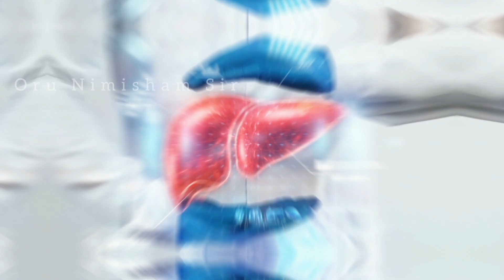Wow! Eating 2 Cloves Daily Give You 4 Unbelievable Benefits ❤️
இந்த வீடியோவில், தினமும் 2 கிராம்பு சாப்பிடுவதால் ஏற்படும் அற்புதமான நன்மைகளை ஆராய்வோம். இந்த எளிய பழக்கம் பற்கள் வலியைக் குறைக்கவும், கல்லீரல் ஆரோக்கியத்தை மேம்படுத்தவும், உங்கள் நோய் எதிர்ப்பு சக்தியை அதிகரிக்கவும் மற்றும் வாய் துர்நாற்றத்தை எதிர்த்துப் போராடவும் எவ்வாறு உதவும் என்பதைக் கண்டறியவும். ஆரோக்கியமாக சாப்பிடுவது மற்றும் நிம்மதியாக வாழ்வது எப்படி என்பதை அறிய இப்போதே எங்களுடன் சேருங்கள். தவறவிடாதீர்கள், இப்போதே பாருங்கள்!

Thanks & Regards
short
shorts
SHORTS
ytshorts
videos
short video
Shorts

In this video, we explore the amazing benefits of eating 2 cloves daily. Discover how this simple habit can help alleviate teeth pain, improve liver health, boost your immunity, and even combat mouth odour. Join us now to learn how to eat healthy and live peacefully. Don't miss out, watch now!

kalpasi, kalpasi uses in tamil, arugampul powder, arugampul powder juice, thirikadugam powder benefits in tamil, sodium food list, aaduthotti in chennai, smoke hub barbeque velachery, sodium rich foods, பொட்டாசியம் அதிகம் உள்ள உணவு, arugampul podi, arugampul powder weight loss in tamil, sevvalai palam nanmaigal in tamil, அருகம்புல் பொடி பயன்கள், golden berry, perungayam benefits in tamil, sevalai palam benefits, smoke hub barbeque, thirikadugam in tamil, arugampul, kosu varamal iruka tips in tamil, கொசு கடிக்காமல் இருக்க என்ன செய்ய வேண்டும், aatu, arugampul powder benefits in tamil, golden berry fruit, how to increase sodium levels naturally, induppu benefits in tamil, paal perungayam benefits in tamil, potassium rich foods in tamil, sodium food, super brain yoga tamil, thirikadugam health benefits in tamil, தொண்டை புண் சரியாக, arugampul juice benefits in tamil, blood machine, body fat percentage calculator, cape gooseberry, chennai airport lounge international, dragon fruit benefits in tamil, gooseberry fruit, honey bee in tamil, kalpasi benefits in tamil, kosu kadikamal iruka enna seiya vendum, kosu thollai neenga tamil tips, maragatha pura, mosquito killer homemade, narambu thalarchi, pal perungayam, panangarkandu uses in tamil, physalis, physalis fruit, potassium song, pura bird tamil, rare blood group in the world, sevvalai palam, sevvalai palam benefits tamil, smoke hub velachery, sodium, sodium deficiency treatment, sodiyam kuranjal, uthadu vedippu tips in tamil, valparai hotel & resort booking, உதடு புண் சரியாக, கருஞ்சீரகத்தின் நன்மைகள், பப்பாளி பழம் நன்மைகள், புறாக்கள், பெருங்காயம் நன்மைகள், பொட்டாசியம் நிறைந்த உணவுகள்,